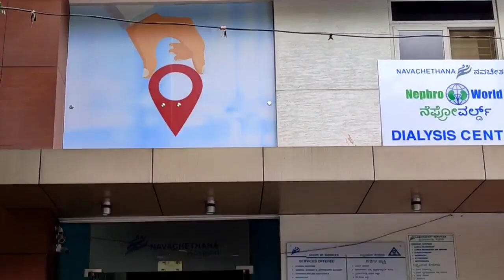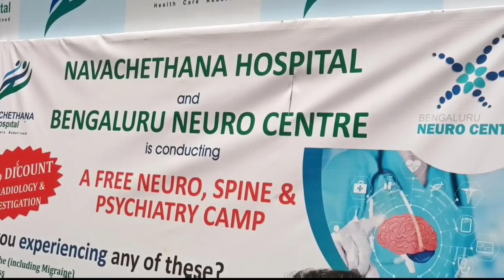What are the reasons for Neuro, Spine and Psychiatric problems?, Dr Umashankar speaks on the issue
Navachethana Hospital, Yelahanka New Town,  Bengaluru, recently organised Free Neuro, Spine and Psychiatry Camp